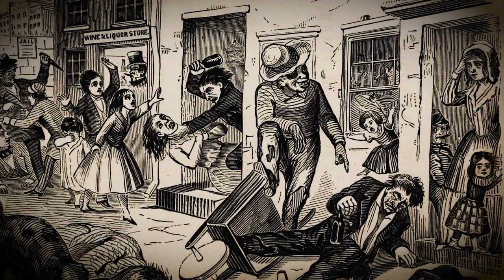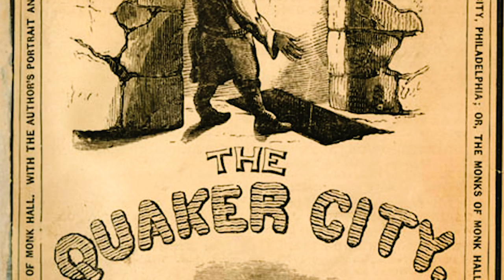City of Shadows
Nineteenth-century gothic writers Edgar Allan Poe and George Lippard drew inspiration from the chaos and disorder of Philadelphia. "City of Shadows" explores the relationship these two artists had with their city.

Watch "Disorder (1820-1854)," the sixth installment of "Philadelphia: The Great Experiment" for free at HistoryOfPhilly.com

Directed by Andrew Ferrett
Edited by Annie Roge